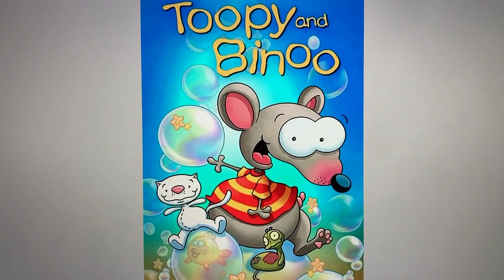Happy 18th Anniversary Toopy and Binoo